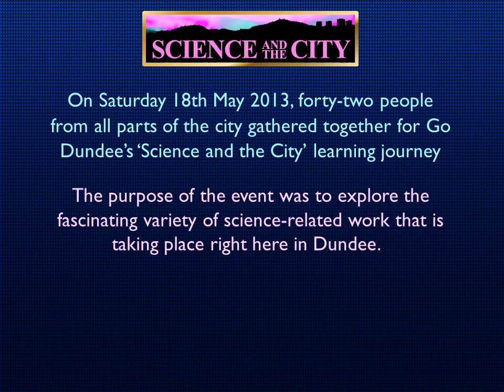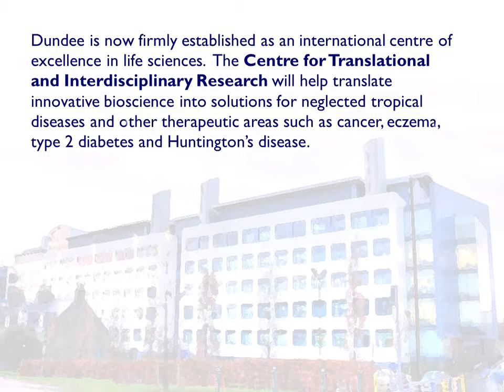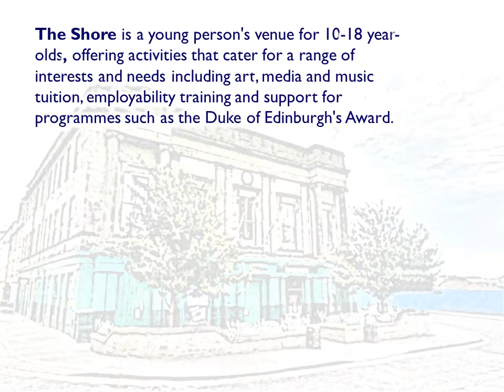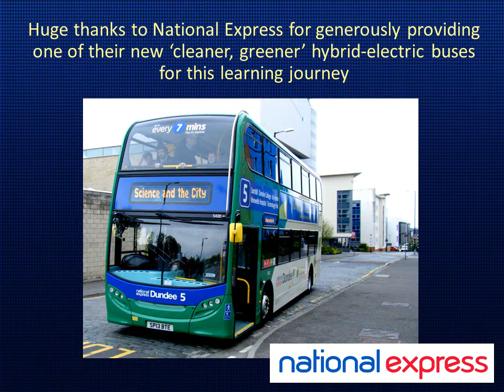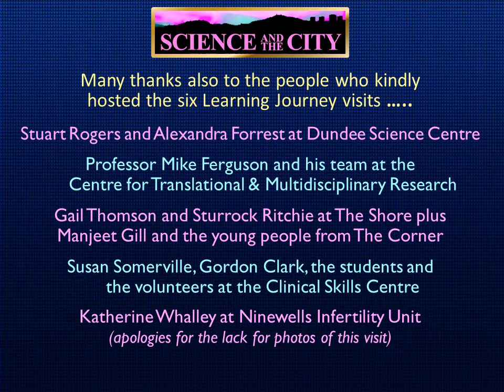'Science & the City' - Go Dundee Learning Journey 18 May 2013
On Saturday 18th May 2013 forty-two people took part in a learning journey to six different venues around the city that demonstrate the variety of fascinating science-related work that is taking place in Dundee.  These are places that are vitally important to Dundee but to which people don't normally have access.  The sold out event was organised by Go Dundee and was designed to increase local people's sense of belonging to and engagement in their home city.

A double decker bus took participants to the six venues - Dundee Science Centre, Centre for Translational & Multidisciplinary Research (Wellcome Trust), The Shore/The Corner, Dow Clinical Simulation Suite (Ninewells Hospital) and Dundee Satellite Receiving Station (Dundee University).  In keeping with the theme of cutting-edge science, the journey included the use of the latest diesel/electric hybrid bus for the day and we thank National Express for their kind support for this event.